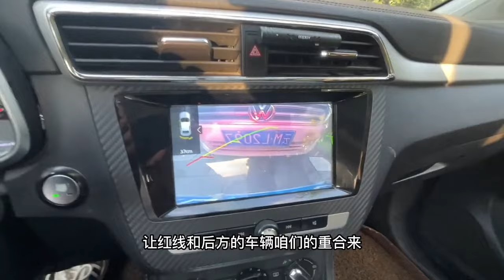前后车距不足10厘米，如何出库不刮蹭，一个技巧新手也能上手